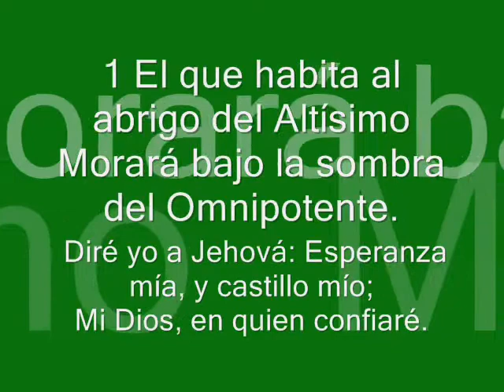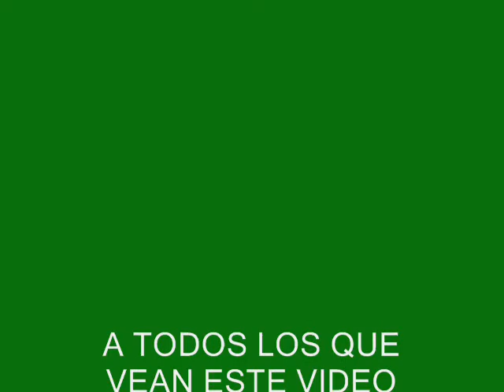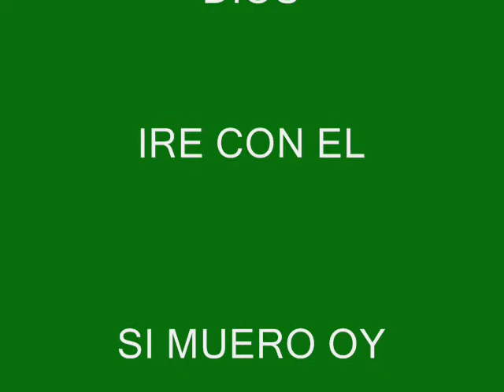MARIO NELSON VALLE 8/5/1965 9/18/2009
EL PRIMO